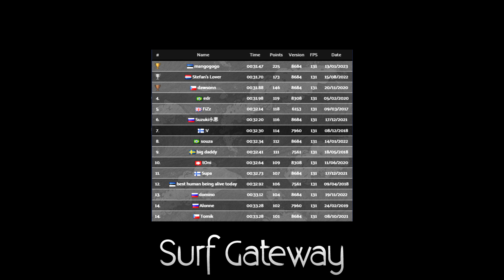[WR] surf_vunnu by mango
Edit: FiZz

surf_vunnu in 00:31.47 by mango (STEAM_0:1:45850314)